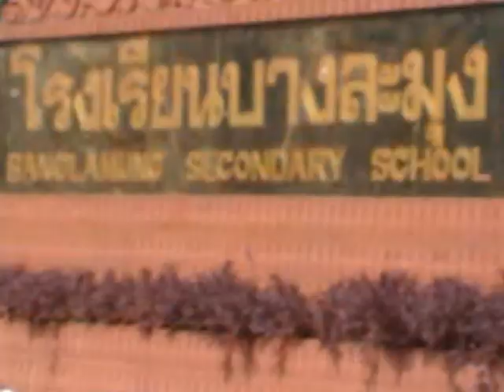10/40 Window Ministry members on the way to Sriracha Church from Pattaya passing a flooded area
Were were on our way on a Songtaew to Sriracha Church from Rada Villa, Pattaya on this Sabbath morning on October 8, 2011. We passed by a heavily flooded area, which was a challenge for us if we could go through it.